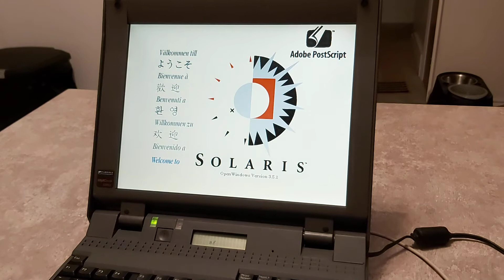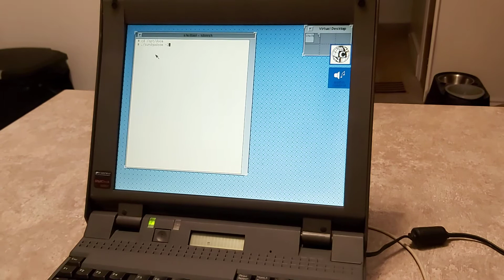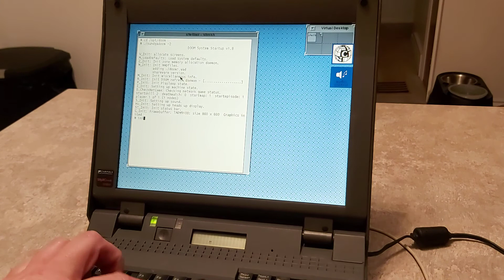Using a SPARCbook to play DOOM